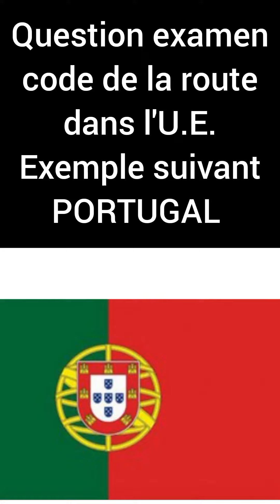Sais tu répondre juste à cette question du code de la route ?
Un troupeau de moutons traversent une route au Portugal, je transforme ce moment en test de code de la route, arriveras tu à passer le test ?